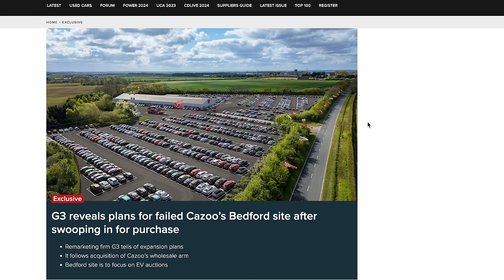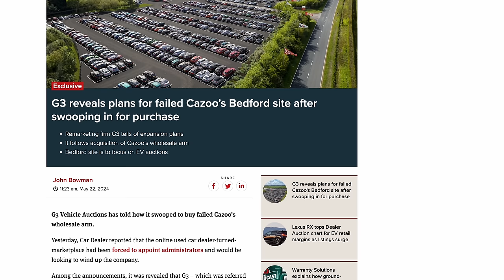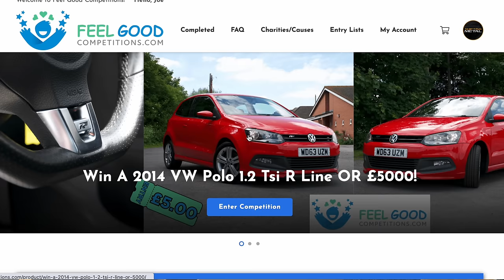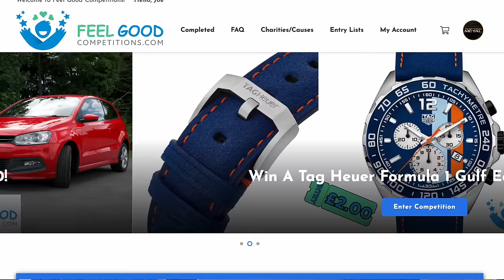G3 Buys Cazoo Business To Open A New UK Car Auction Site!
In today's video we talk about the new auction site coming to Bedford thanks to G3 Vehicle auctions buying out Cazoos Wholesale business!